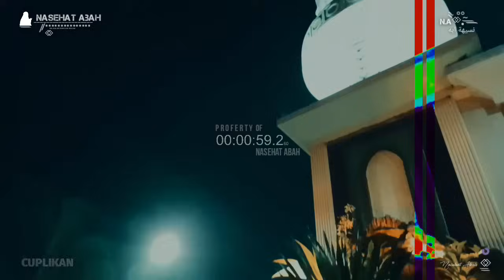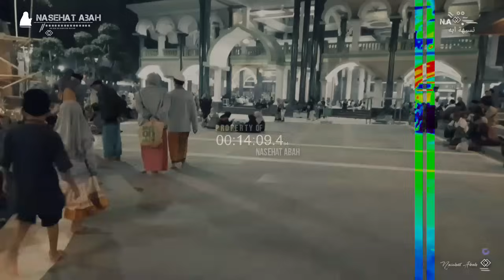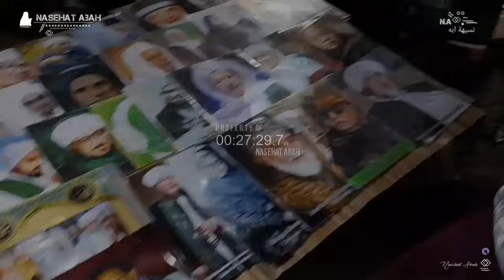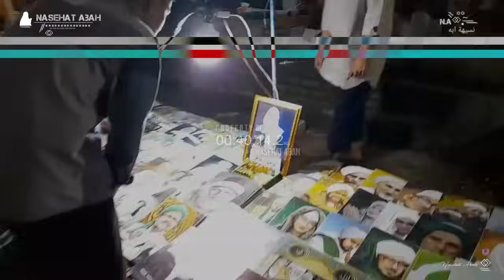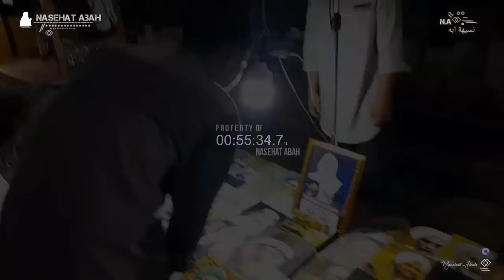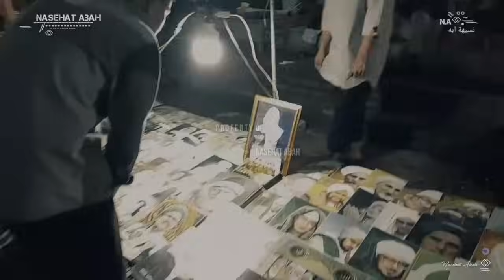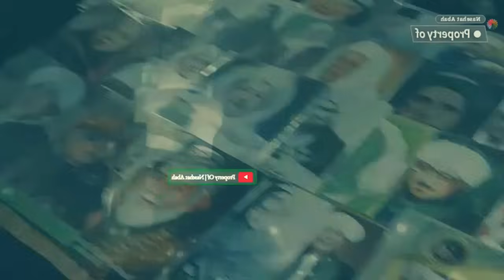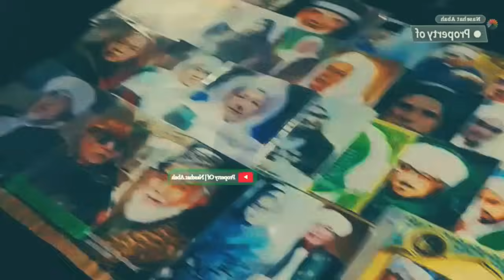Menyambut Bulan Suci Romadhon | Abuya Uci